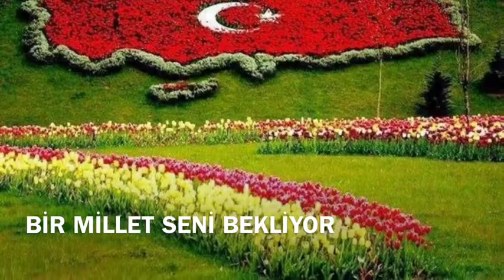GARİP ANADOLUM SENİ BEKLİYOR ABDULLAH DUMAN